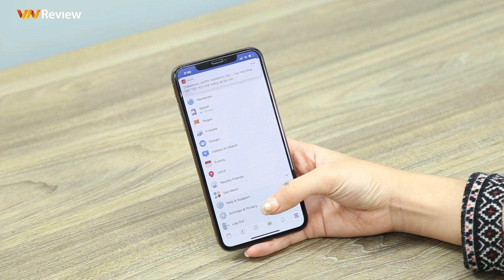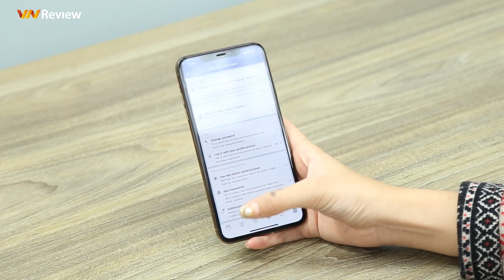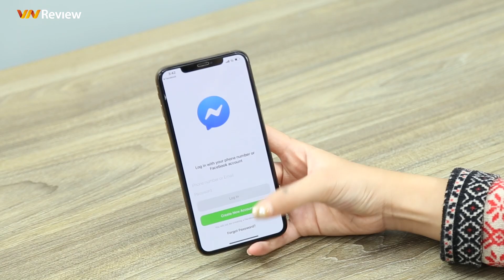THỦ THUẬT | Hướng dẫn đăng xuất tài khoản Facebook Messenger trên iPhone và Android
đăng xuất Facebook Messenger
huong dan dang xuat Messenger
hướng dẫn đăng xuất Facebook Messenger
dang xuat messenger